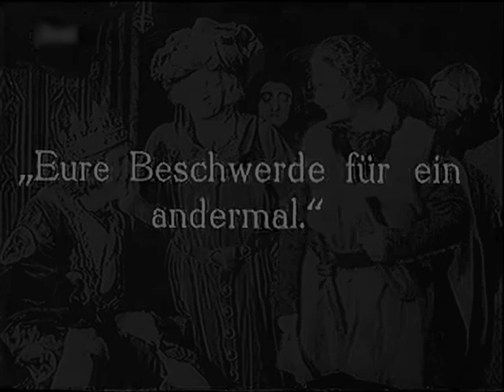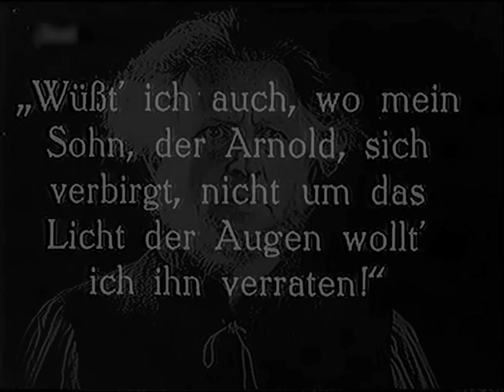Wilhelm Tell 1923 - Conrad Veidt ⚡Upgrade⚡ German Intertitles - 100 minutes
Cast: Hans Marr, Conrad Veidt, Erich Kaiser-Titz, Emil Rameau

Directed by Rudolf Dworsky, Rudolf Walther-Fein

редкие фильмы
희귀 한 영화
أفلام نادرة
レア映画

★ ★ ★ IMPORTANT★★ ★